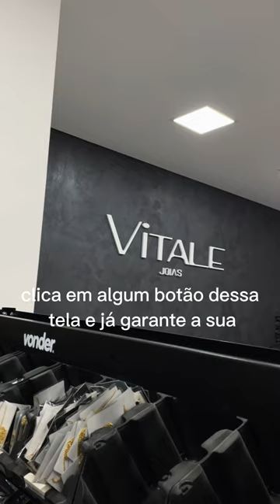Kit Corrente e Pulseira Grumet Flat 4mm Banhado a Ouro 18k (Fecho Duplo)